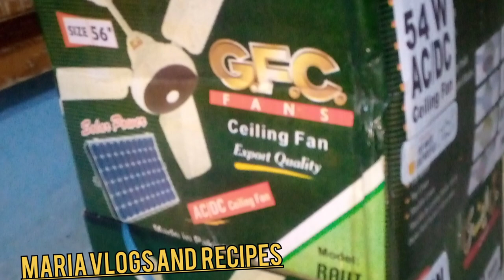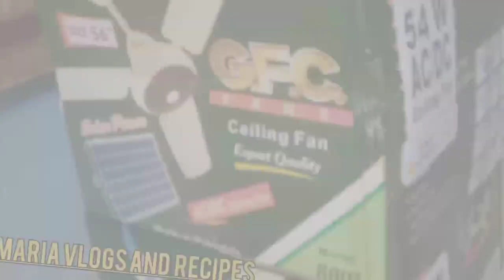Solar AC DC ceiling fan Review||Pakistani vlog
viewers 😘😘
in this video I am telling you about review of solar ceiling fan

 I hope you all are fine plz share my video
if you are new plz share my video